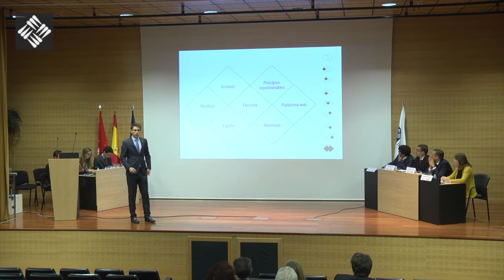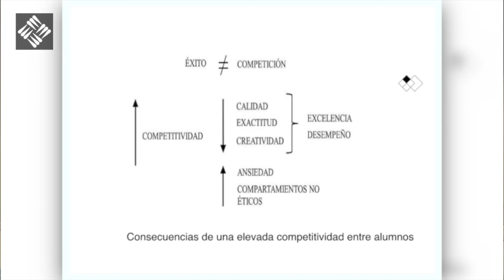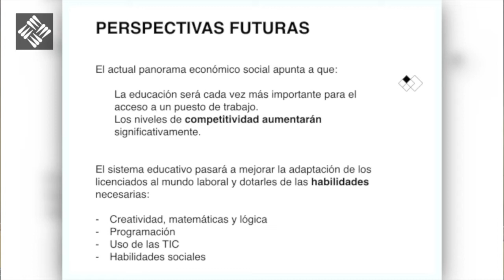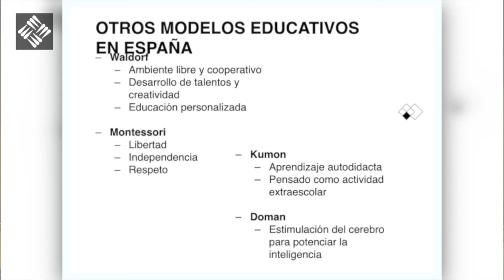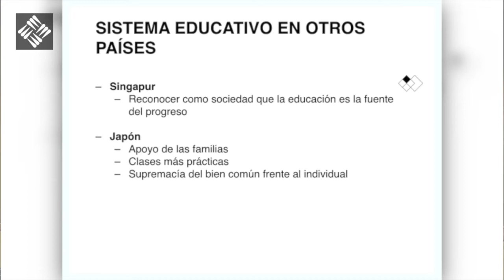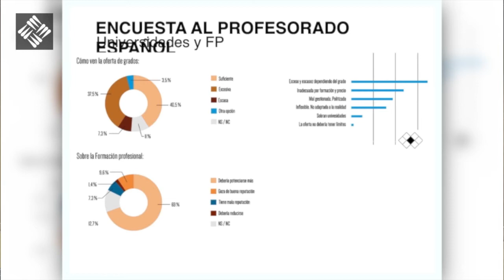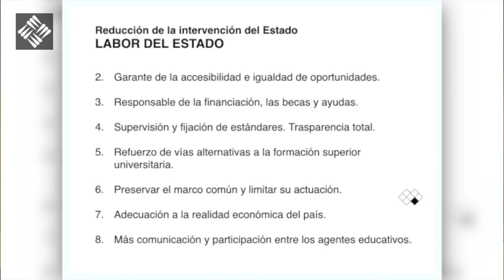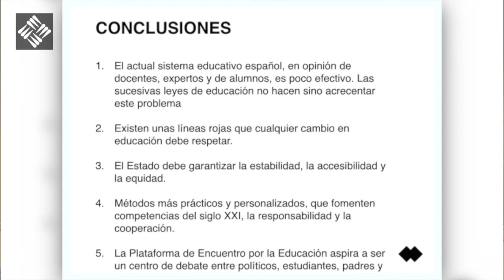Defensa de Proyectos finales - Encuentro por la educación